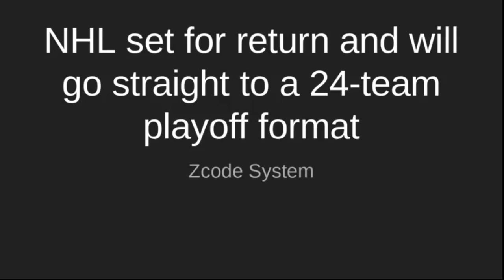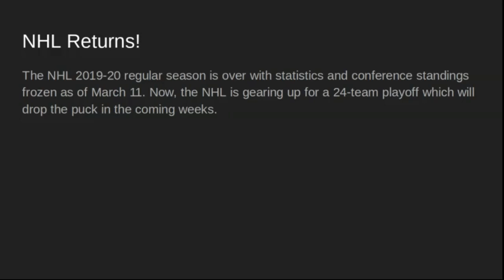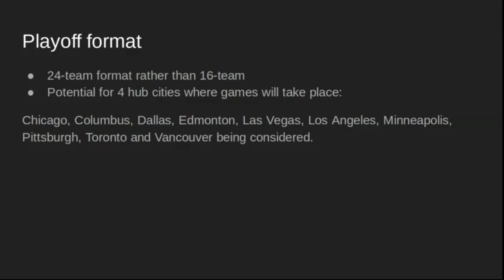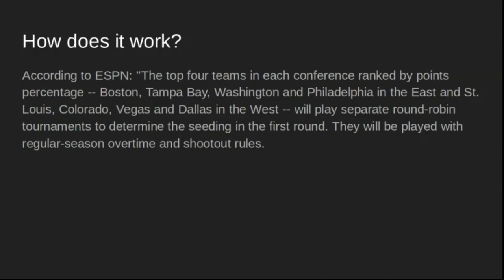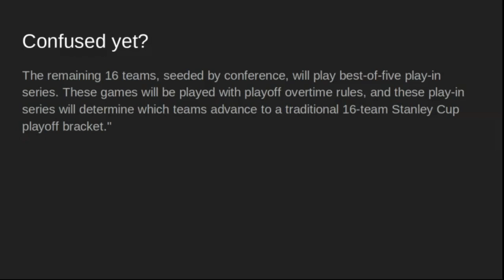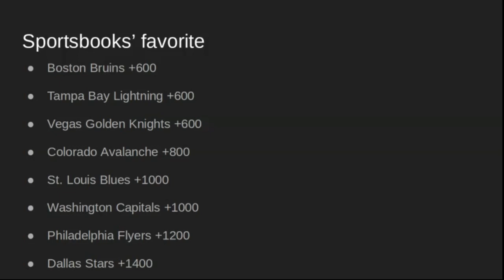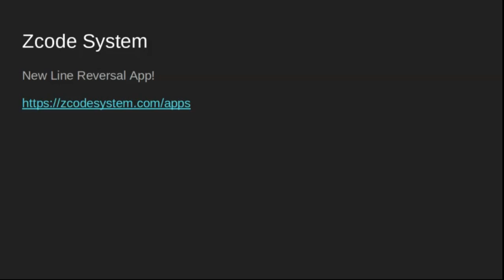NHL set for return and will go straight to a 24-team playoff format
The NHL 2019-20 regular season is over with statistics and conference standings frozen as of March 11. Now, the NHL is gearing up for a 24-team playoff which will drop the puck in the coming weeks.

Betting sports
Zcode secrets
Zcode cost
Zcode pricing
codesystem review
tips to sports betting nba
sports betting
sportsbetting winning systems
z code
sports picks
sports betting
bet on sports
football picks
football system
basketball system
basketball picks
free picks